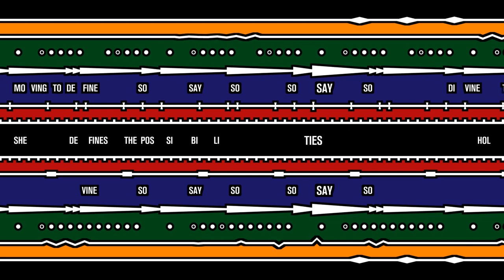The Anatomy of: Talking Heads - The Great Curve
Visual notation video of The Great Curve by the Talking Heads (off the 1980 classic Remain In Light) - every sound in the track is represented by an animated symbol